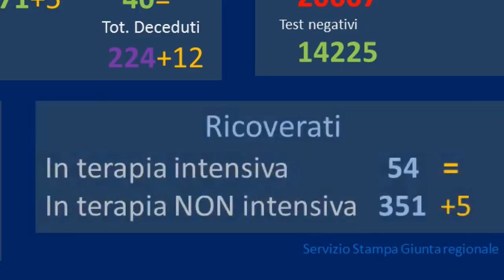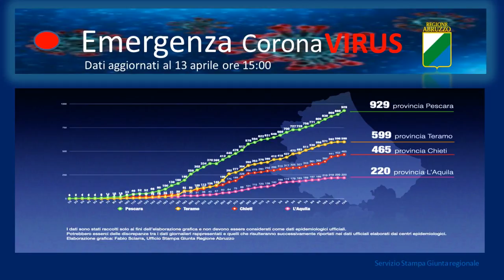Covid-19. Aumento di 93 casi in Abruzzo negli ultimi due giorni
Si mantiene sostanzialmente stabile l'aumento dei casi nuovi di contagio da Covid-19 in Abruzzo. 93 quelli registrati nei bollettini dei giorni di Pasqua e Pasquetta. Coi 18 casi rilevati negli ultimi due giorni sono ora 224 le persone decedute per il coronavirus nella nostra regione